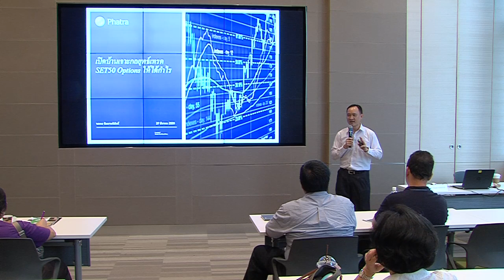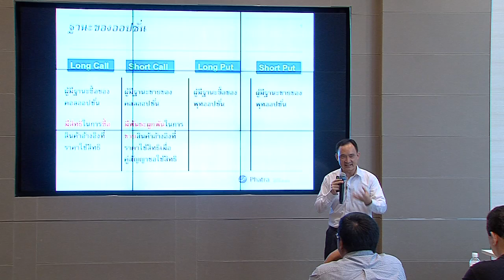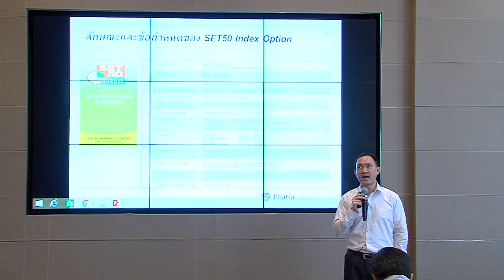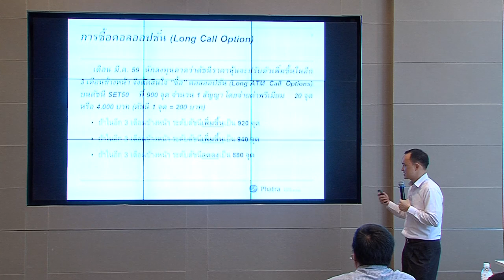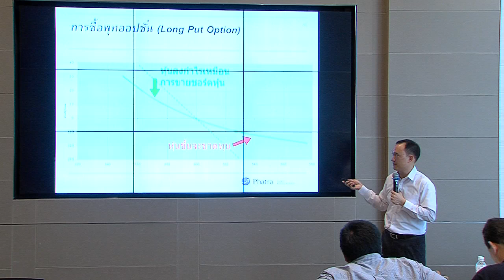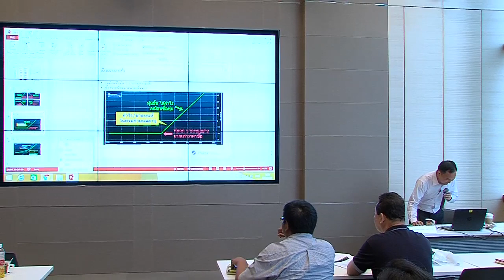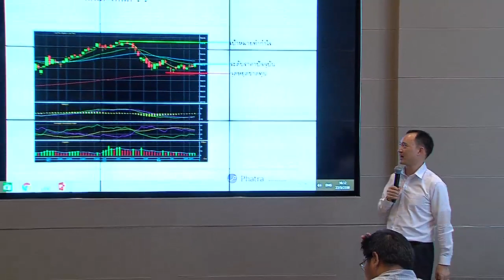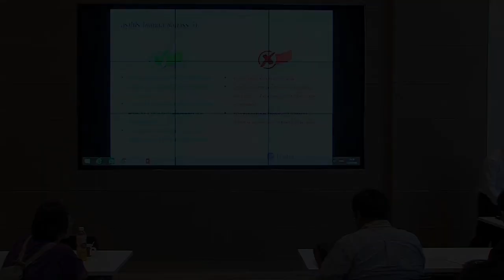TFEX Open House 2016 ครั้งที่ 1 : “เปิดบ้านเจาะกลยุทธ์เทรด SET50 Options ให้ได้กำไร”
สัมมนาในงาน TFEX Open House 2016 ครั้งที่ 1
หัวข้อ “เปิดบ้านเจาะกลยุทธ์เทรด SET50 Options ให้ได้กำไร”

คุณนภดล นิมมานพิภักดิ์
กรรมการผู้จัดการ และหัวหน้าฝ่ายค้าหลักทรัพย์และสัญญาซื้อขายล่วงหน้า
บล.ภัทร จำกัด (มหาชน)